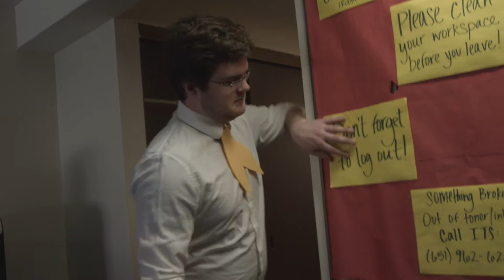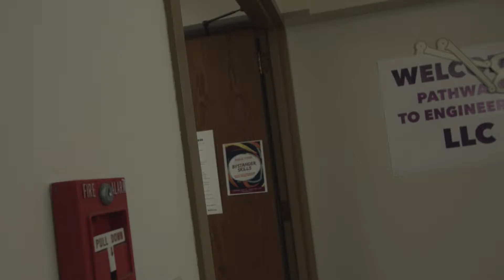Murray Hall Team 2017 18